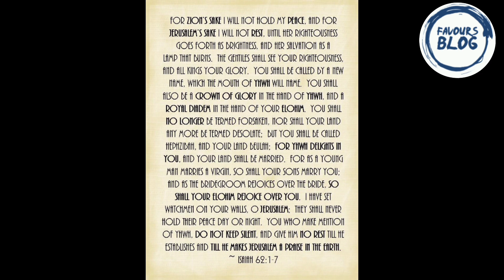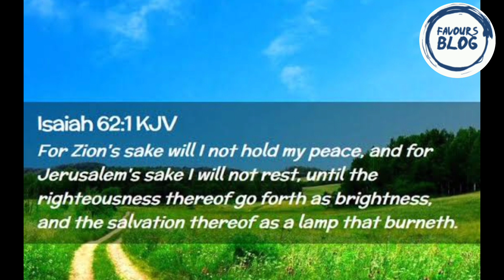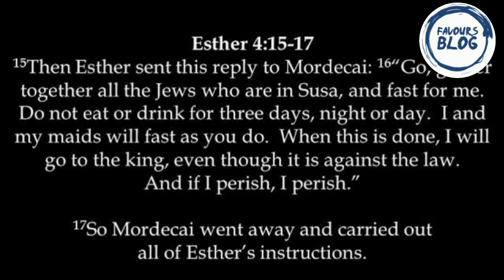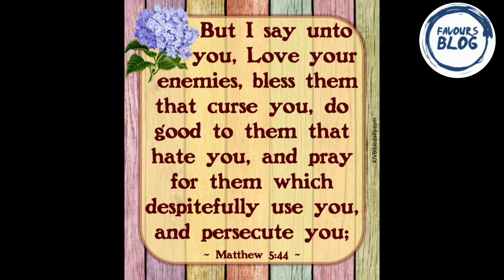INTERCEDE 2. OPEN HEAVENS DEVOTIONAL IN PIDGIN ENGLISH